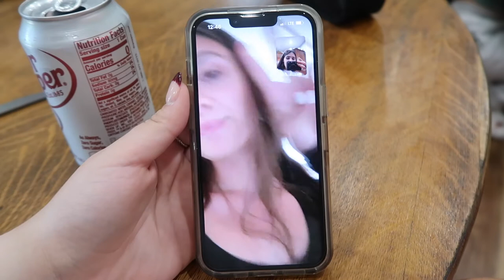PROM '22 🪩 (grwm, vlog) // exchange year USA 21/22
welcome to my prom video! I filmed some days before and then on prom itself. I hope you enjoy this video.